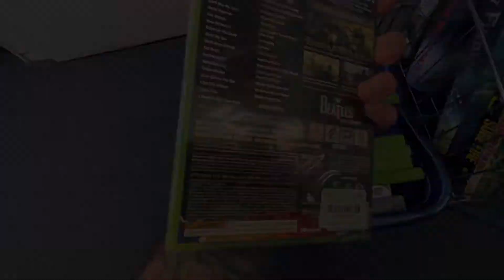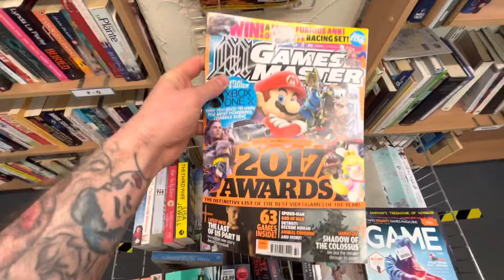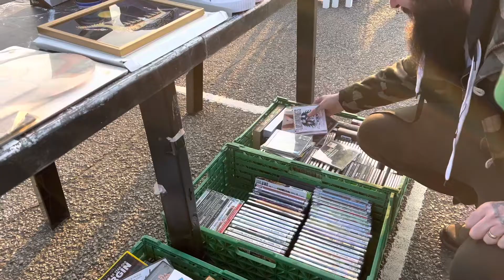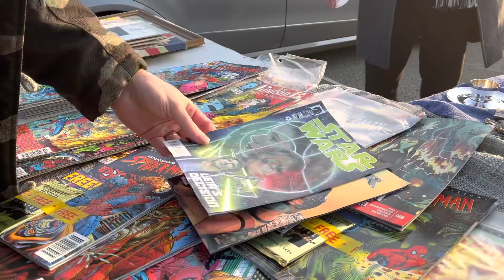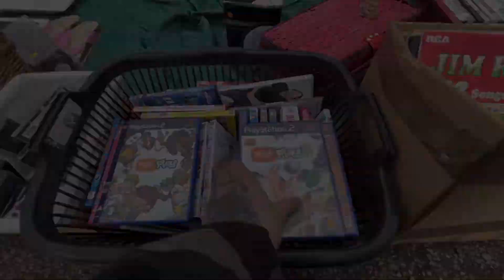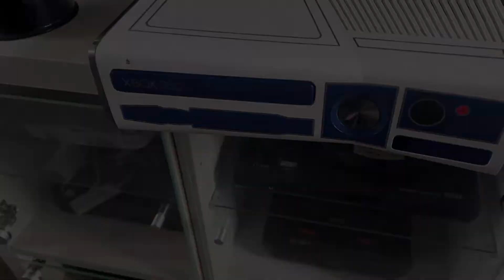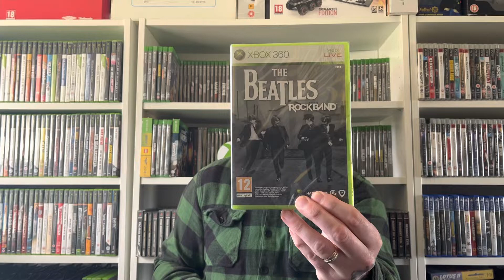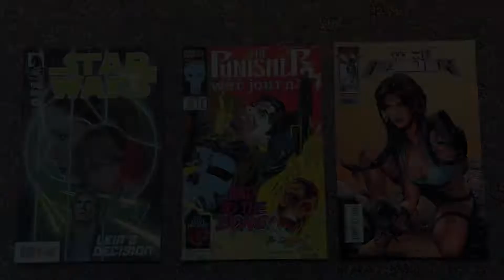The Carboot Trial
We’re back for another week of game hunting!

Welcome back to another episode of game hunting live where I go around charity shops, pawn shops, CEX anywhere I can find games and game related awesomeness!

This week I’m collecting an amazing Facebook marketplace pick up from the nearby town of North Walsham so I thought while it was there it would be rude not to check out the local charity shops!

Imagine my surprise when I find a retro game and toy shop which I never knew was there!

Here’s the link so you don’t miss it!

Also this week another one of my favourite carboots was back but in a trial run so fingers crossed this trail goes well!